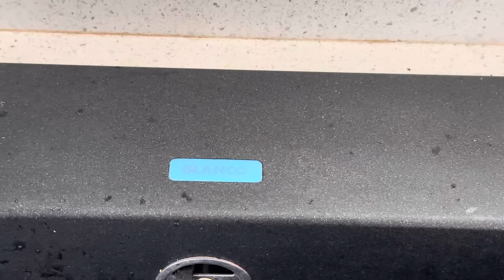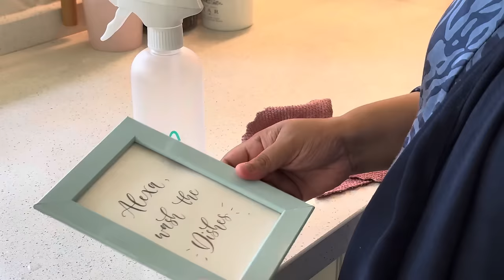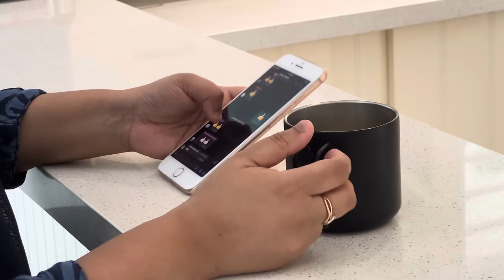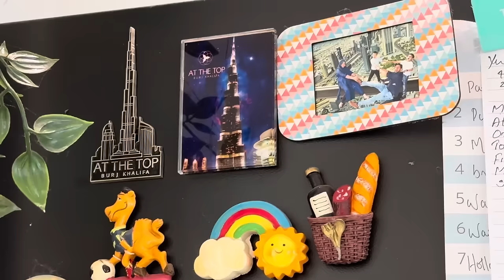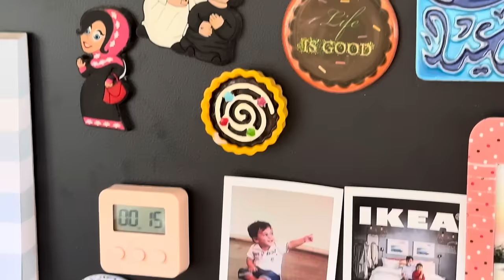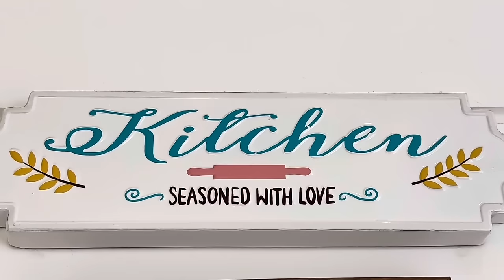പുതിയതായി കിച്ചണ്‍ എടുക്കുന്നവര്‍ക്കുള്ള ടിപ്സ് I ᴛɪᴘꜱ ꜰᴏʀ ᴍᴀᴋɪɴɢ ʏᴏᴜʀ ɴᴇᴡ ᴋɪᴛᴄʜᴇɴ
Nestasia